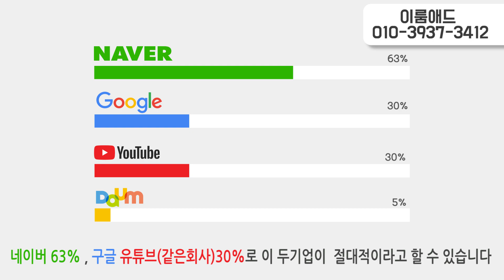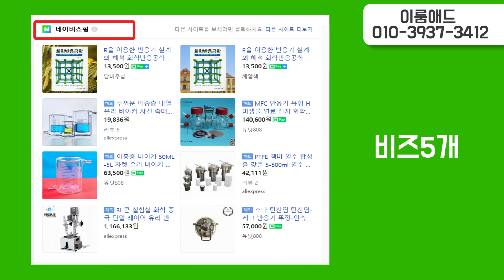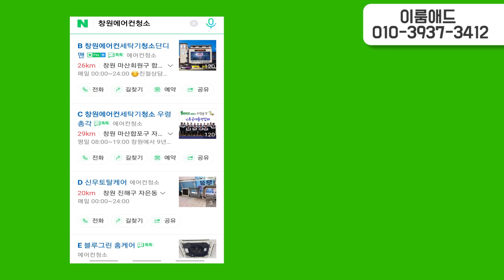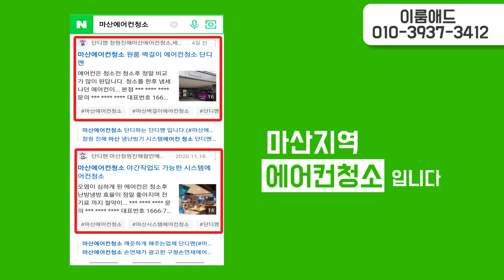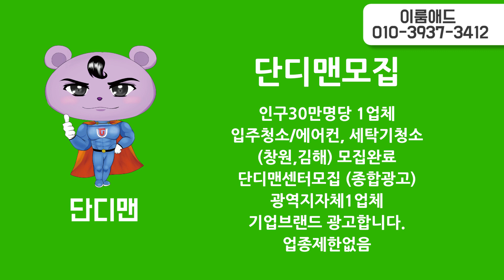단디맨센터소개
단디맨